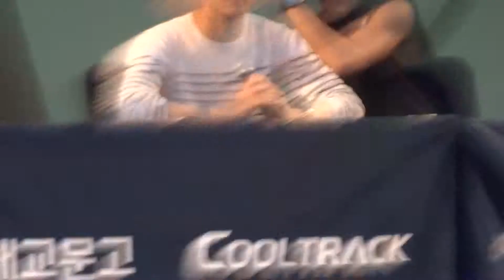130824 B A P 비에이피 Badman Fansigning Yongsan 용산 Intro